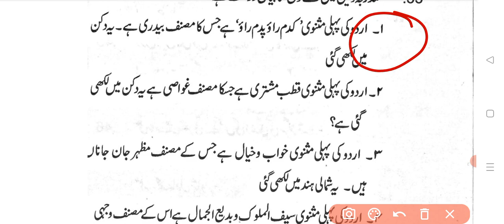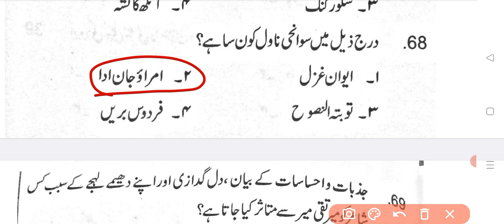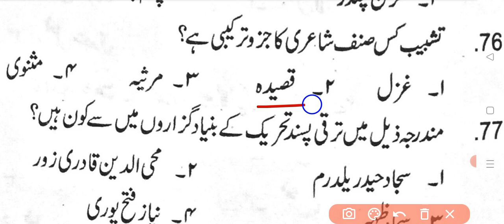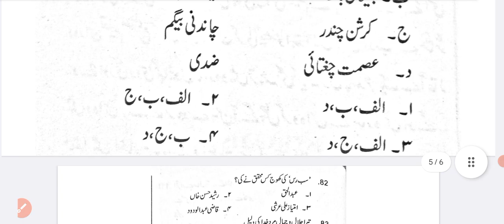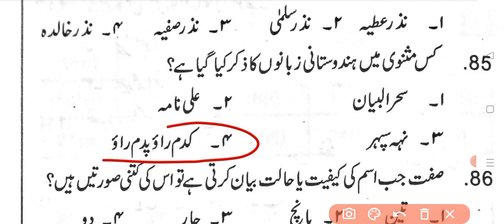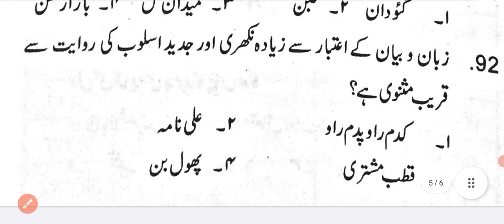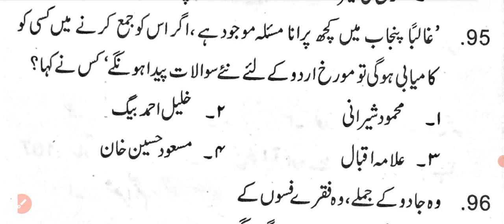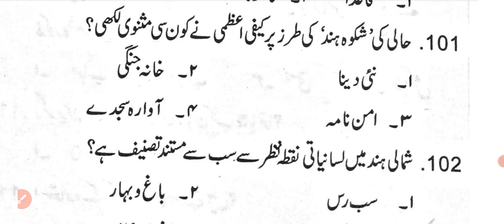Bpsc ki tayyari ll Urdu TGT PGT NET JRF Bihar tayyari ll objective urdu question for Bihar tayyari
BPSC ki tayyari k liye Urdu competitive question Bihar ki tayyari k liye objective question
bihar Urdu objective question
urdu Bihar

BPSC Urdu Bihar tayyari
 Assistant professor tayyari
 TGT PGT NET JRF CTET all in one

logophile arena.

BPSC kise kahate Hain. Practice set for Urdu. Urdu practice set for TGT PGT TET NET JRF, Urdu objective question for BA first semester, Urdu objective question for BSC 1st semester, Urdu objective question for all kind of preparation. CTET preparation.

Urdu objective question for TGT PGT NET JRF CTET